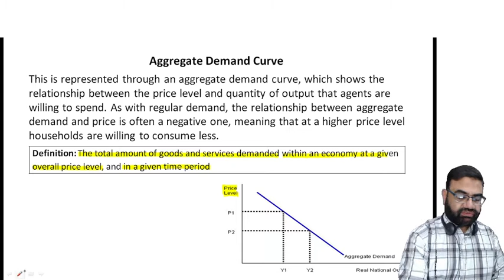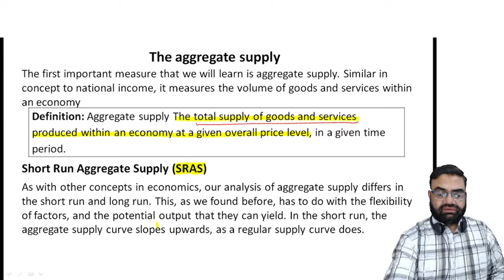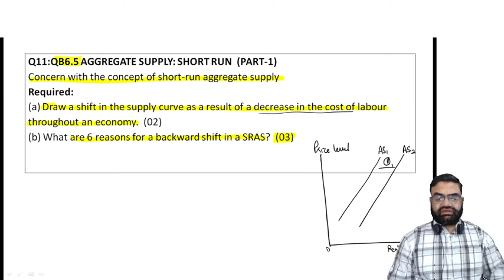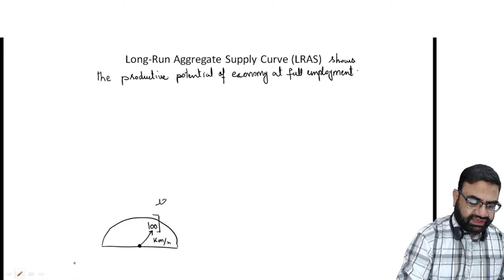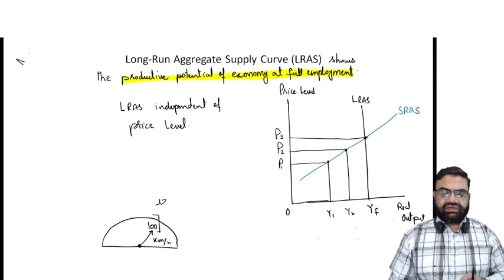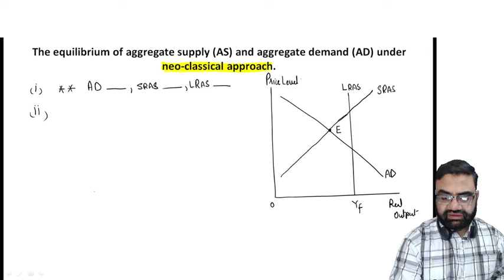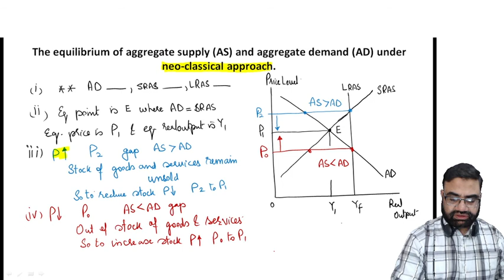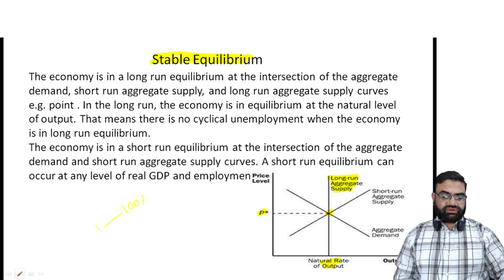6.7 Aggregate Demand & Agg. Supply Equilibrium Urdu/Hindi